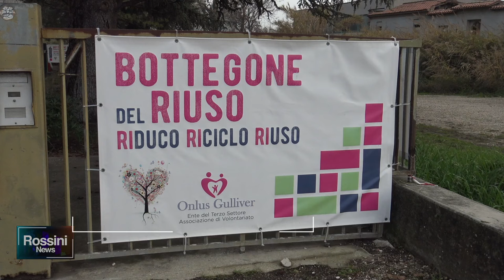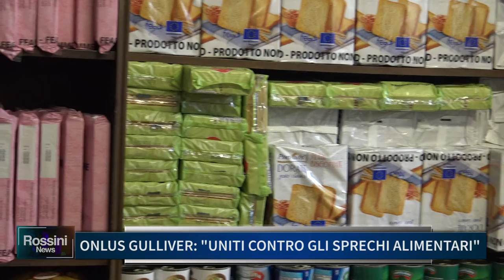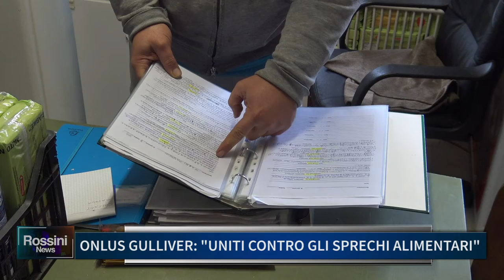ONLUS GULLIVER, UNITI CONTRO GLI SPRECHI ALIMENTARI